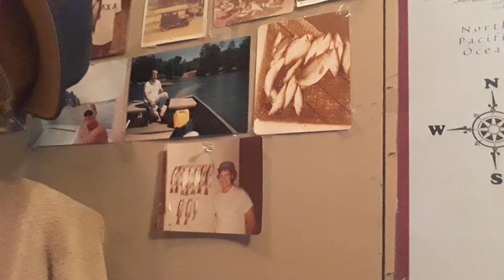WHEN THE CHEERFUL GIVER GOES OUT THE WINDOW - JAMES DOUGLAS WHITE